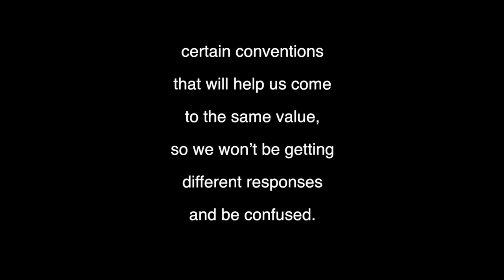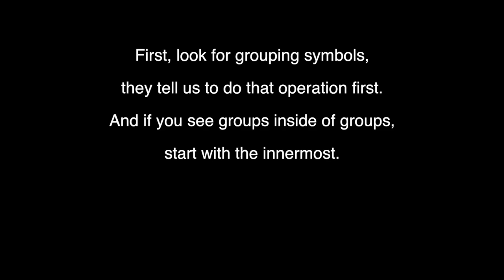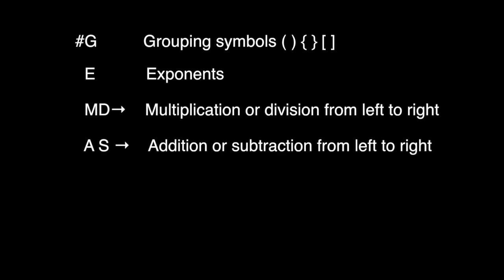5.OA.1 / 6.EE.2c - "Order of Operations" (Inspired by Billie Eilish's "Bad Guy") Lyrics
In this music video, Mr. Almeida explains some misconceptions about the order of operations and offers some helpful strategies to evaluate numerical expressions.

Here are the lyrics in long form:

In math
We have these things called expressions,
Numbers with operations, and
If we want to
Find their values,
We must follow

Certain conventions
That will help us come
To the same value
So we won’t be getting
Diff’rent responses
And be confused

Now you’re evaluating
Numerical expressions,
And you’ve got this obsession
With order of operations
You may have heard
Of this thing called PEMDAS,
But please leave it in the past
Or you might be misled
To the wrong value
(Ugh!)

One thing you may find helpful
Is to break expressions into terms,
They are split up by
Addition and subtraction symbols

First look for grouping symbols
They tell us to do that operation first
And if you see groups inside of groups
Start with the innermost

From there
We look for ex-ponents
Then we multiply and divide
From the left to the right
You will see that
Terms are only left
So you add or you subtract

  G          Grouping symbols ( ) { } [ ]

  E           Exponents

  MD→    Multiplication or division from left to right

  A S →    Addition or subtraction from left to right